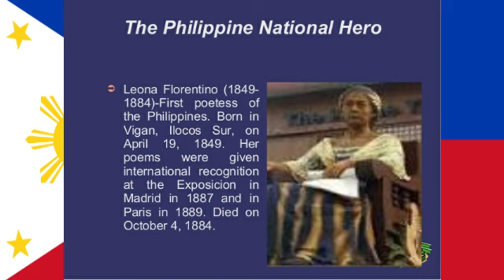PANALO | VINCETV PH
Vlog Title: PANALO | VINCETV PH

# PAANO GUMAWA NG CLONING VIDEO EFFECTS USING Filmora | Cloning effects using filmora9 | Wondershare filmora Tagalog tutorials

laptop dell core i5 AMDA radeon 64bit 8gb ram
cell phone huawei mate10 lite 64gb with 32gb external memory